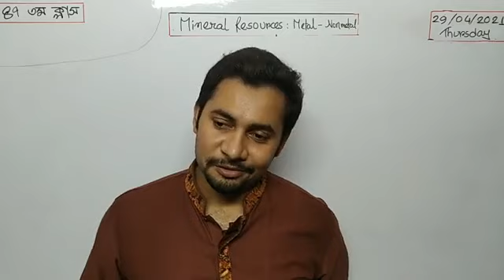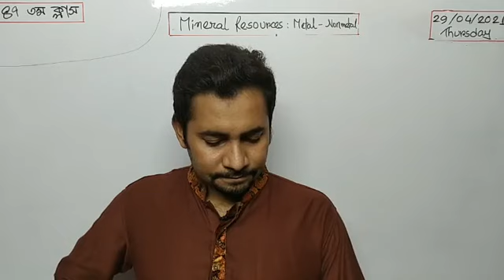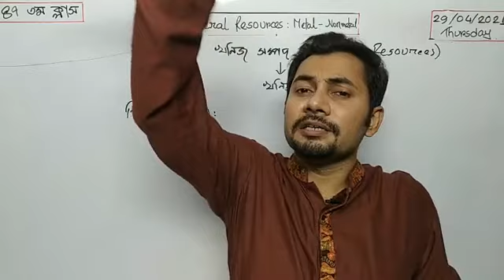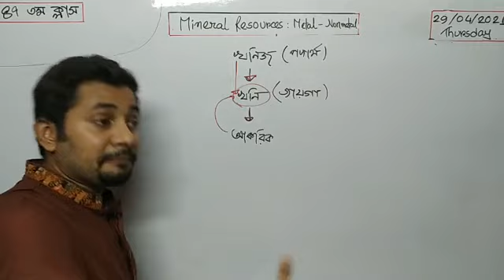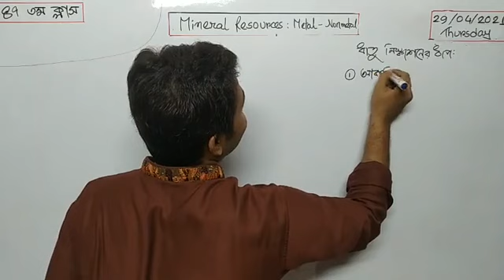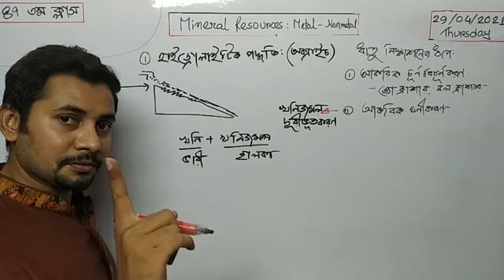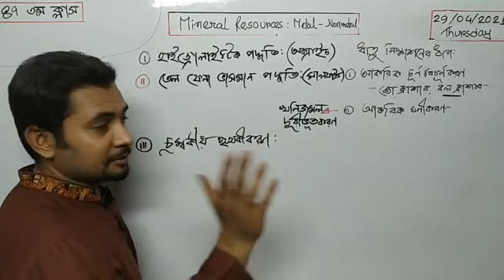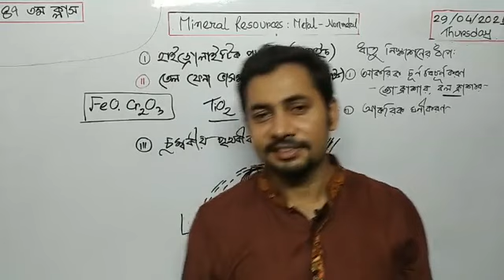ssc chemistry chapter 10 || Part 1|খনিজ সম্পদ: ধাতু অধাতু || mineral resources metal nonmetal